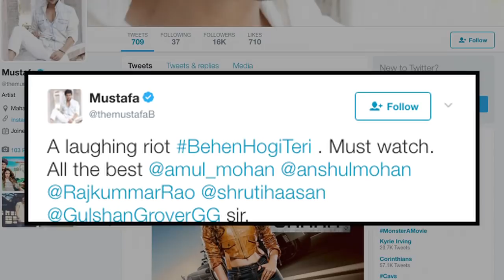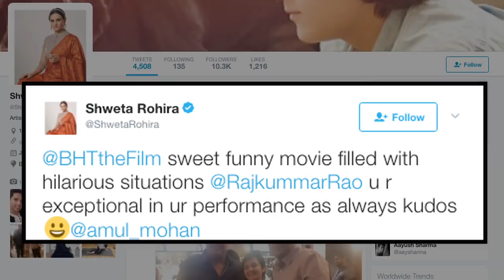CELEBS REVIEW : Rajkummar- Shruti Chemistry in “Behen Hogi Teri”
Rajkummar Rao and Shruti Hassan are all set to entertain everyone with their upcoming film ‘Behen Hogi Teri’. A special screening of the film was held in Mumbai for celebrities ahead of its release. Celebs like – filmmakers Abbas Mustan, actor Mustafa, Vicky Kaushal, Gulshan Grover, Anubhav Sinha, Salman Yusuf Khan, Shruti Hassan, Sonal Chauhan, Ragini Khanna and others watched the film.